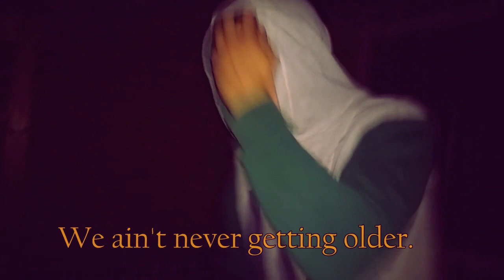nextton - comatose (Official Video)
''Comatose'' is an unreleased song
(Prod. Why Loner)

Lyrics:
I can't talk
I can't eat
I can't sleep
I can't find ya
Think of ya
I'm getting high

Shame on you, we dance funny
We ain't never getting older
Never never never never never